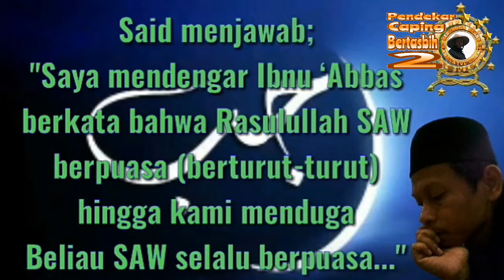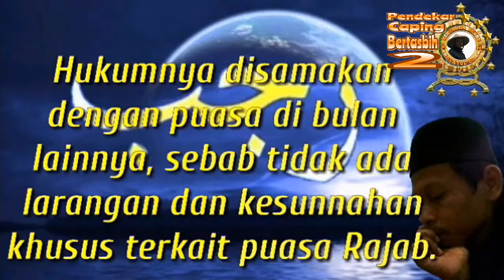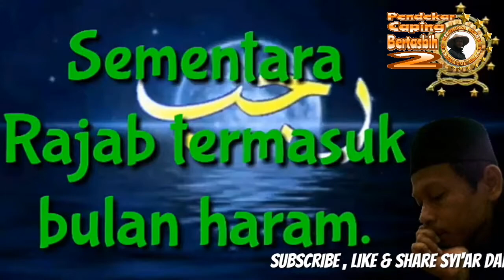Puasa Rajab Bid'ah?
Pendapat Imam An-Nawawi mengenai puasa Rajab